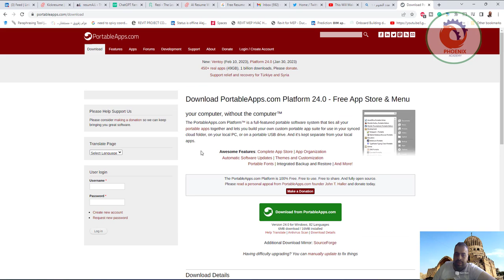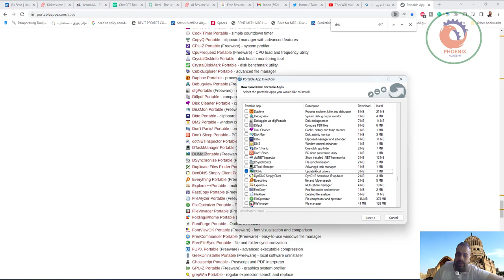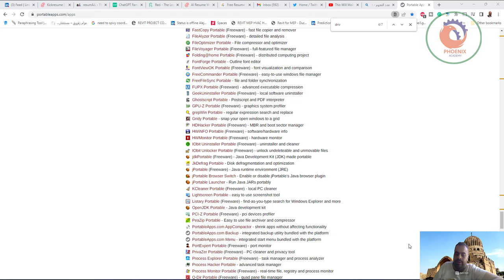portableapps عشرات البرامج مجانا و دون تنصيب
Balabolka Portable (Freeware) - read text aloud or save to audio file
 Dicom Portable - word completion utility
 DSpeech Portable (Freeware) - read text aloud or save to audio file
 NVDA Portable - Fast, efficient screen reader
 On-Screen Keyboard Portable - Easily access an on-screen keyboard
 Virtual Magnifying Glass s Portable - genealogical research software
 Marble Portable - virtual globe and atlas
 OpenTTD Portable - urban planning simulation
 Pathological Portable - color-matching puzzle game
 Pingus Portable - puzzle platforming game
 PokerTH Portable - classic Texas Hold Em style poker at its best
 Project Invincible Portable - 3D chess with configurable AI
 Pushover Portable - falling domino puzzle game
 Puzzle Collection Portable - dozens of single player puzzles
 Quick Blackjack Portable (Freeware) - play blackjack against the computer
 Quick Bridge Portable (Freeware) - play bridge against the computer
 Quick Cribbage Portable (Freeware) - play cribbage against the computer
 Quick Poker Portable (Freeware) - play poker against the computer
 Quick Solitaire Portable (Freeware) - seven classic solitaire games
 Rocks'n'Diamonds Portable - fast-paced gem collection game
 Sauerbraten (Cube 2) Portable - first person shooter
 Scorched 3D Portable - turn-based over-powered artillery in 3D
 Simple Sudoku Portable (Freeware) - sudoku game, creator, and solver
 Stella Portable - Atari 2600 emulator
 Sudoku Portable - the wildly popular and addictive puzzle game
 SuperTux Portable - jump n' run sidescroller game
 SuperTuxKart Portable - multiplayer cart racing
 T^3 Portable - 3 dimensional tetris
 The Legend of Edgar Portable - 2D platform adventure game
 The Powder Toy Portable - physics sandbox game
 Tick5 Portable - 5-in-a-row puzzle game
 Tile World Portable - engaging and fast-paced tile-based puzzles
 Twin Distress Portable - color matching puzzle game
 USB Sudoku Portable - the wildly popular and addictive puzzle game
 Warzone 2100 Portable - single or online multiplayer real-time strategy game
 WarMUX Portable - turn-based war of Unix mascots
 WAtomic Portable - molecular puzzle game
 WinBoard Chess Portable - advanced chess engine
 Wizznic Portable - brick-matching puzzle game
 X-Moto Portable - 2D motocross platform game
 Xonotic Portable - fast-paced first person shooter
 Xye Portable - collect-the-gems puzzle game
 Zaz Portable - color-matching puzzle game
 Graphics & Pictures (View by Category)
 AndreaMosaic Portable (Freeware) - mosaic image creator
 AniFX Portable (Freeware) - full-featured cursor editor
 Blender Portable - 3D modelling, animation, rendering, post-production, playback
 Caesium Portable - image converter and optimizer
 Cornice Portable - image viewer with slideshow
 darktable Portable - virtual lighttable and darkroom
 Juice Portable - podcast receiver and manager
 K-Meleon Portable - lightweight, customizable browser
 KiTTY Portable - telnet and SSH with added features
 KVIrc Portable - full-featured IRC chat client
 Lagrange Portable - Geminispace browser rivate Browsing by PortableApps.com - enhanced private browsing
 PuTTY Portable - lightweight telnet and SSH client
 qBittorrent Portable - lightweight bittorrent client

❤️ روابط التواصل
✅ انستجرام